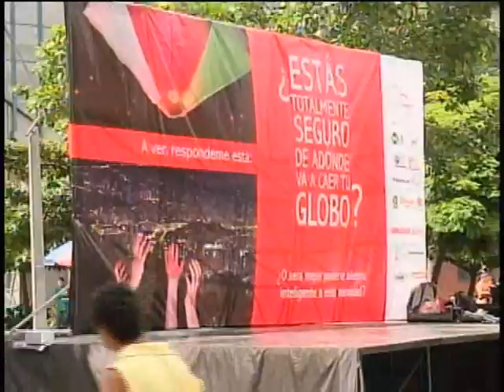Campaña Navidad 21/11/11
Informa: Driden Vallejo